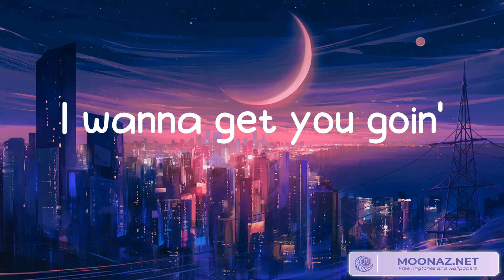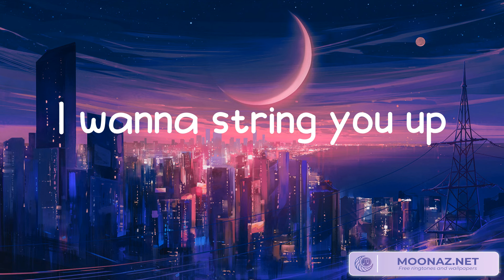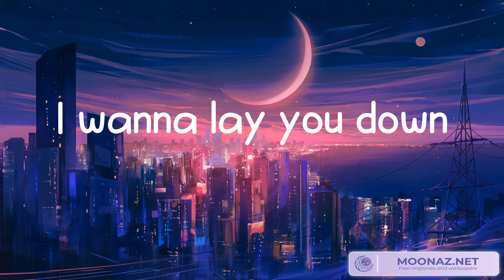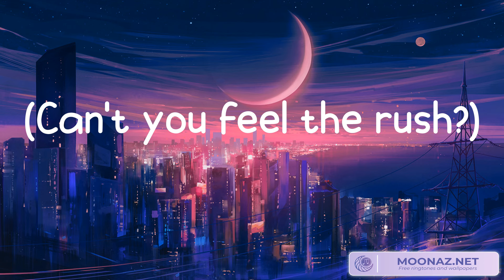Make You Mine - Madison Beer (Lyrics)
I-I-I
Wanna feel, feel, feel
Wanna taste, taste, taste
Wanna get you goin'
I-I-I
Wanna lay, lay, lay
Wanna string, string, string
Wanna make you mine
Step inside my mind
You can see the shrine
Got you on my walls
Believe it (believe it)
Baby, don't be scared
Want you everywhere
Can you resist?
It's relentless
It's why
I wanna feel the rush
I wanna taste the crush
I wanna get you goin'
I wanna lay you down
I wanna string you up
I wanna make you mine
I wanna feel
I-I-I
I-I-I
(Can't you feel the rush?)
How they never lie
Just a little bite
Are you dreamin'? (Are you dreamin'?)
Now I got you up
Would you look at us?
Fantasy the life
And I'm screamin', screamin'
Closer I get
Can you resist?
It's relentless
It's why